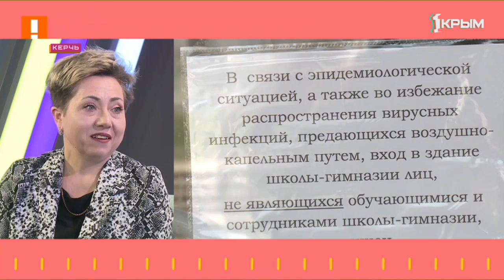"Утро нового дня". В гостях Елена Школьная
Елена Школьная — заместитель директора МБОУ города Керчи Республики Крым «Школы-гимназии №1».